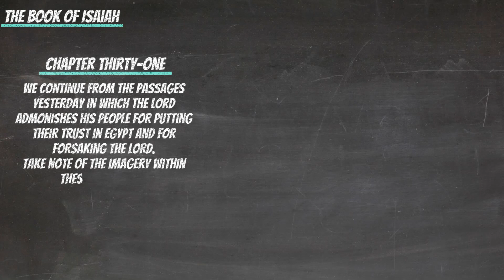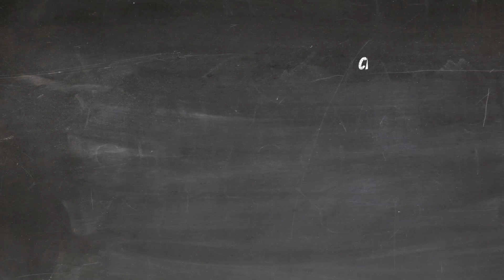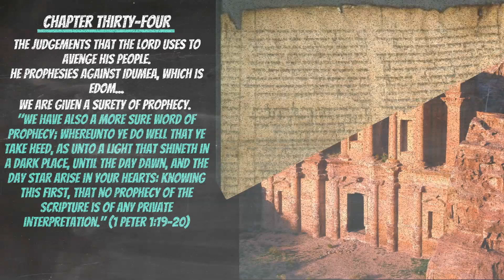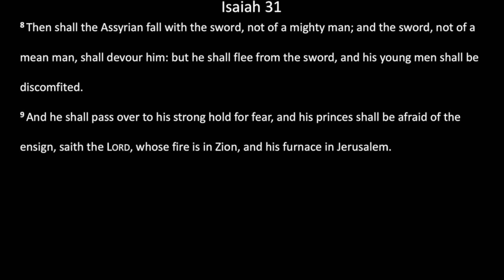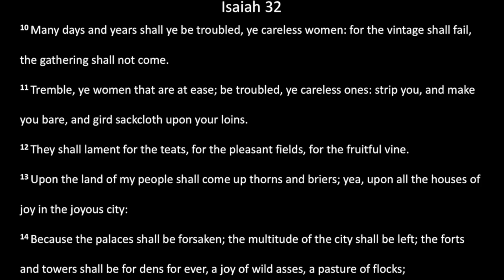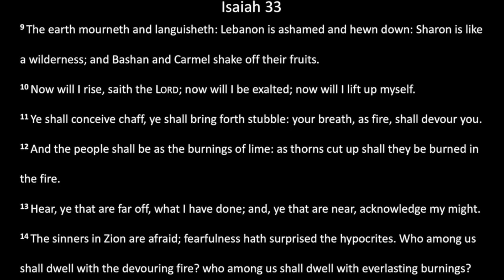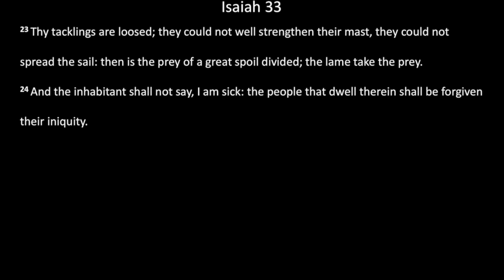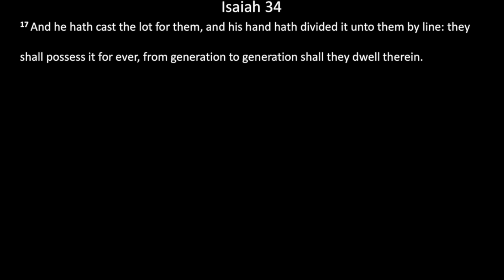Bible Reading: 22 July - Isaiah 31 - 34